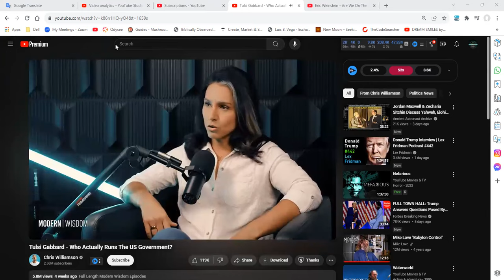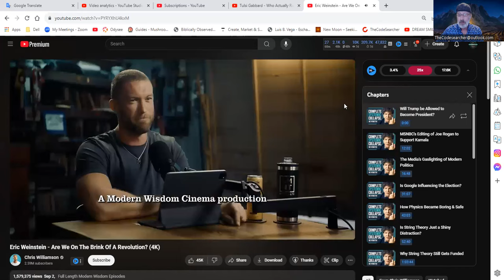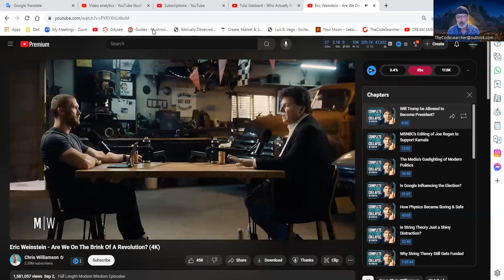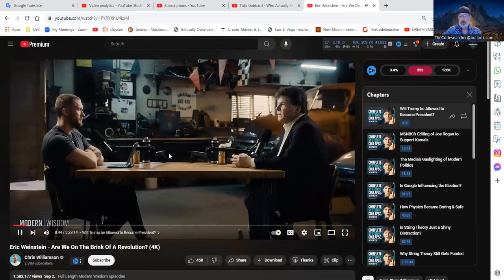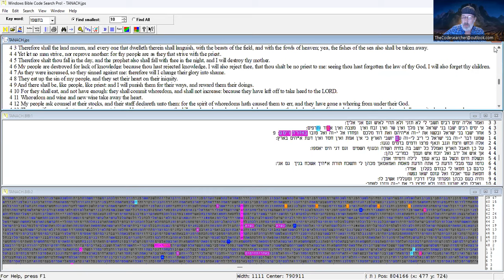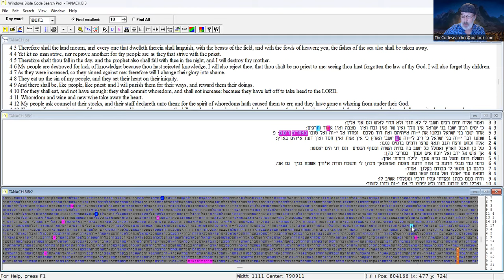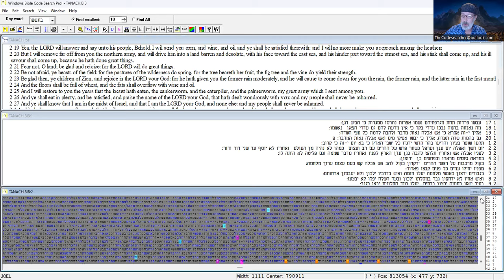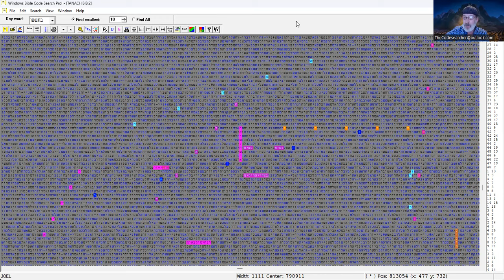Tulsi Names Names, Eric Weinstein drops a Truth Bomb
Jonathan shares two Clips From Chris Williamson
Podcast . One Of Tusi Gabbard Naming Names when Asked who really runs the Government.  Also , Eric Weinstein Drops a Truth Bomb about the Election in 2024.

followed By a Code Table

a few ways you can help this channel
First please thumbs up, second please comment

OR if you are able a Donation would be a Blessing